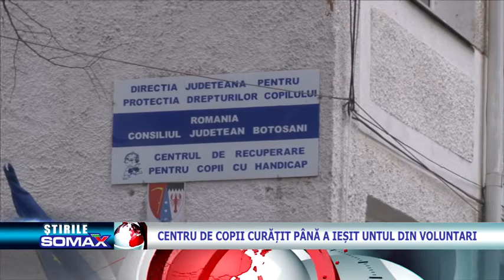Centru de copii curăţit până a ieşit untul din voluntari